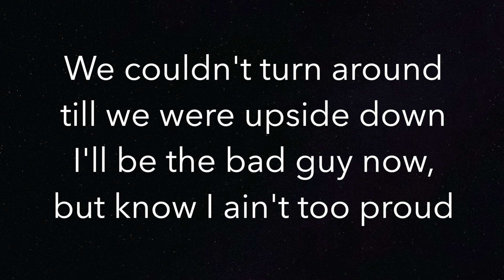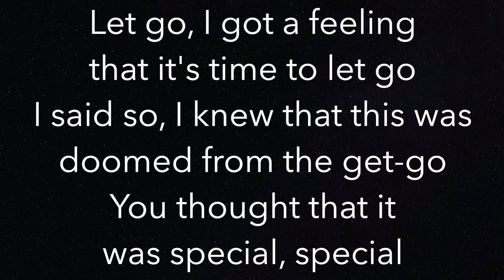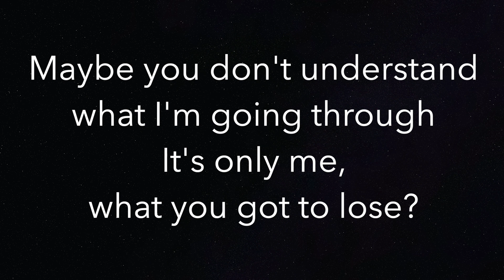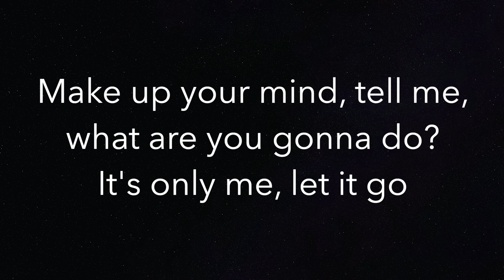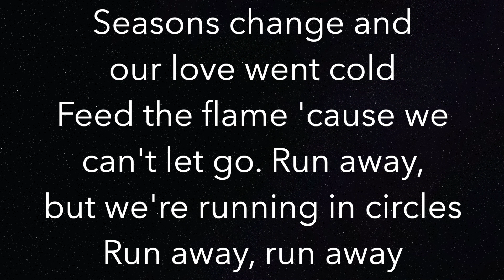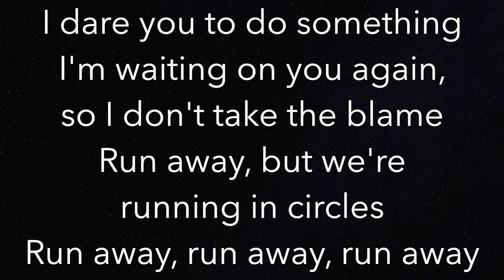Circles (HIGHER +3) - Post Malone - Piano Karaoke Instrumental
Piano Karaoke Instrumental for “Circles” by Post Malone (3 semitones HIGHER)